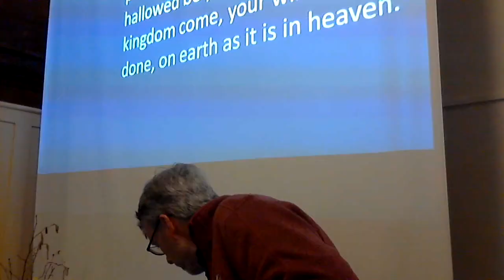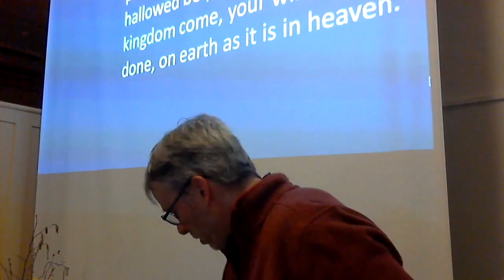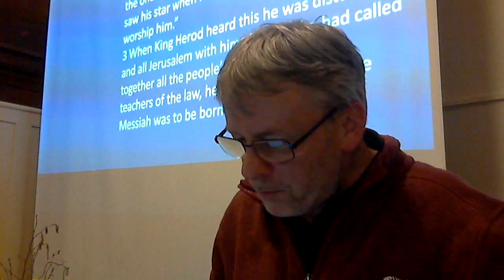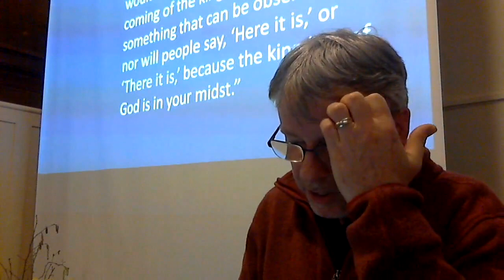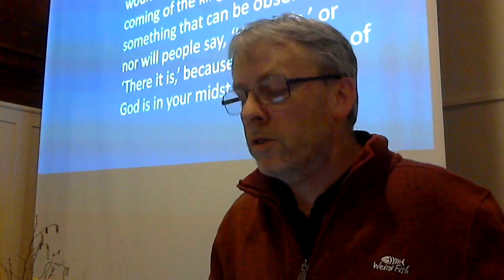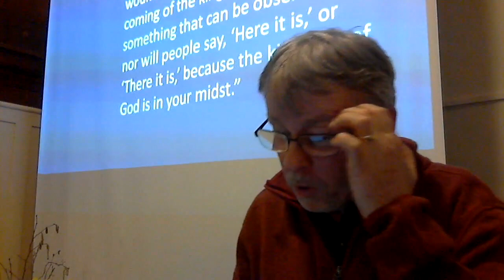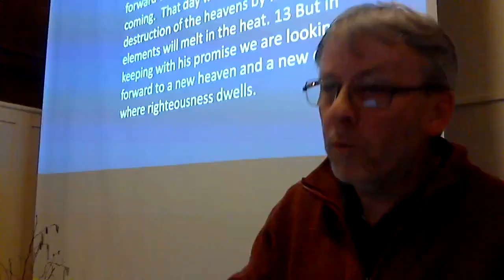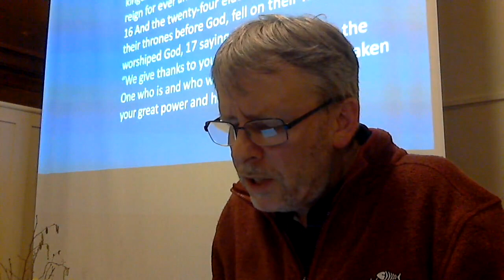Sun 24th March 2024 evening service - Lord's prayer - Your kingdom come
We looked at the next petition of the Lord's prayer this evening, "your kingdom come."

Matt 6:9-15
9 “This, then, is how you should pray:
10 your kingdom come,
11 Give us today our daily bread.
12 And forgive us our debts,
as we also have forgiven our debtors.
13 And lead us not into temptation,
14 For if you forgive other people when they sin against you, your heavenly Father will also forgive you. 15 But if you do not forgive others their sins, your Father will not forgive your sins.